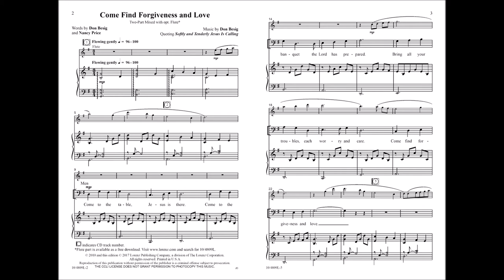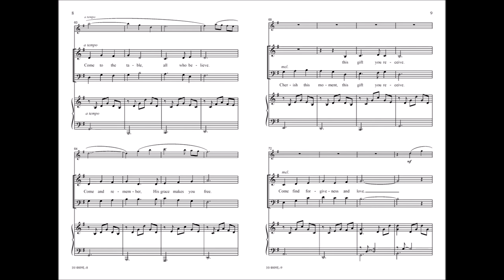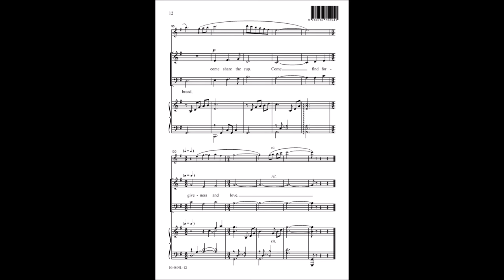Come Find Forgiveness and Love (Two-part Mixed) - Don Besig, Nancy Price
10/4809L - This gently flowing anthem from celebrated writing team Don Besig and Nancy Price features the nineteenth-century hymn "Softly and Tenderly Jesus Is Calling" along with an evocative new text for Lenten and communion services. It conjures strong images of Jesus welcoming His followers to the table, and an optional flute obbligato that you can download for free adds to the warm texture.